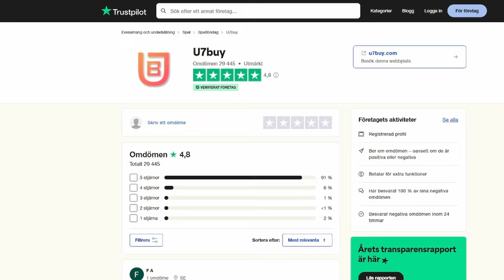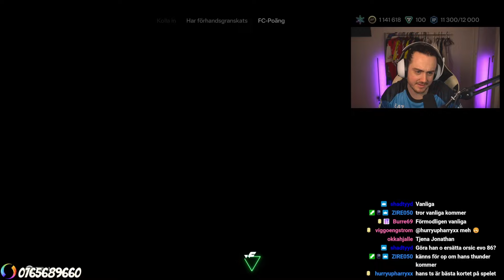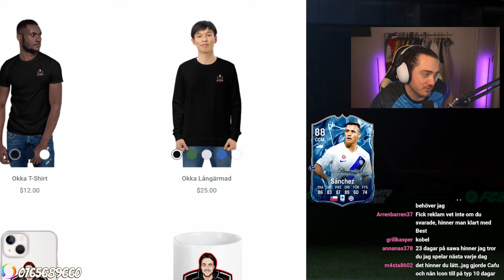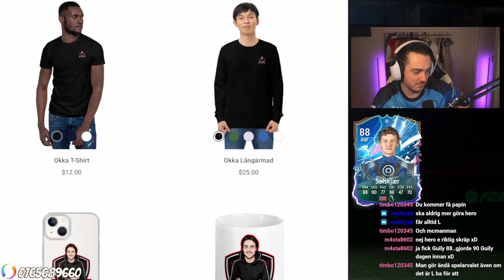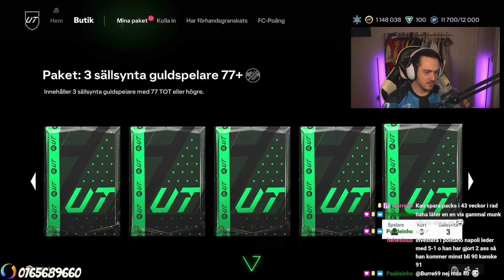PACKAR SJUKT MÅNGA FANTASY FC KORT I FC 24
► U7BUY: Spara 6% på FC 24 Coins när du använder koden “Okka” hos